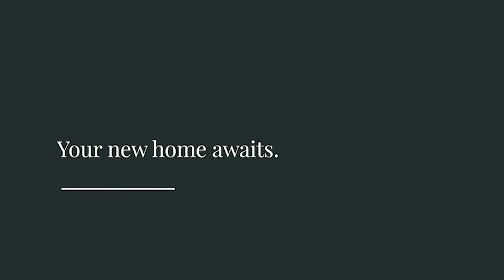A Neighborhood With Room To Grow | Lexington Estates Baton Rouge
Located along Nicholson Drive just south of Bluebonnet Boulevard in East Baton Rouge Parish, Lexington Estates is an exclusive lifestyle community. Lexington Estates features luxury homes, lakes, green space, and amenities within the neighborhood. The community is located close to a major golf course, L'Auberge Casino, and minutes to LSU or Downtown.